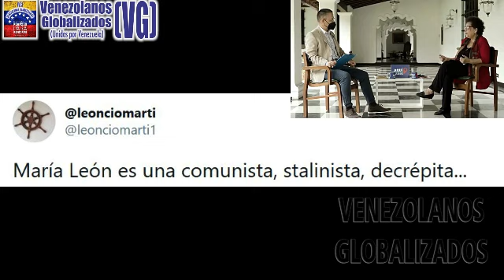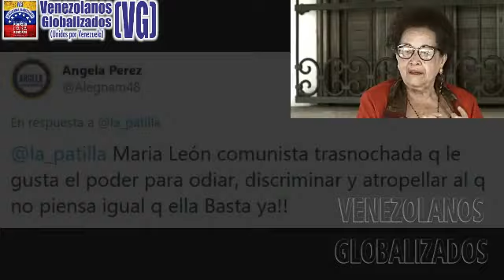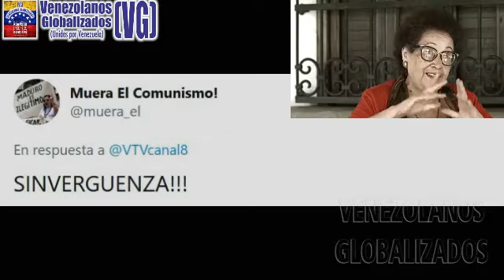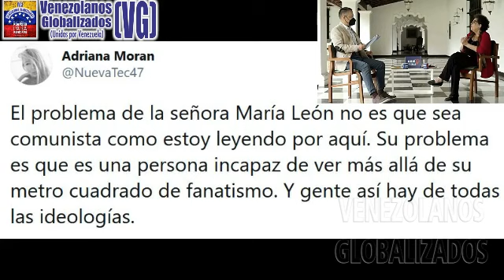MARÍA LEÓN: “LOS ÚΝΙCΟS GΟBΙΕRΝΟS DΕΜOCRÁΤΙCOS: ISAÍAS MEDINA, HUGO CHÁVEZ Y MADURO” - ¡DΕΜΕΝCΙΑL!